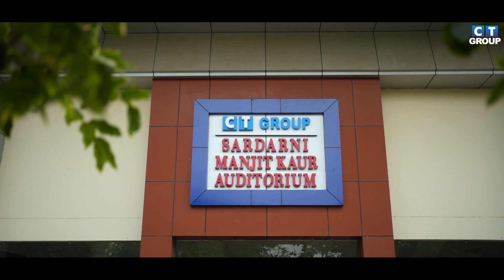CM Punjab Bhagwant Mann | Summit 2023 | CT Group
CT Group of Institutions south campus shahpur honors the chief minister of Punjab S. Bhagwant Mann at the event “invest Punjab “ the 5th progressive Punjab investors summit 2023.